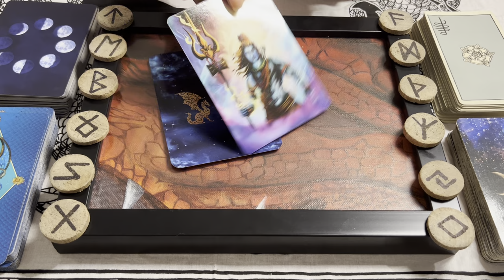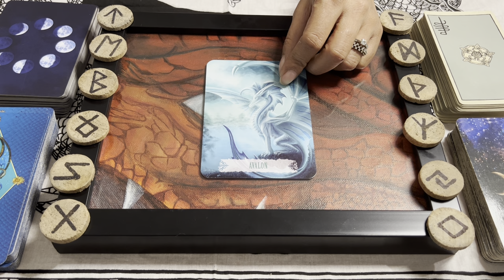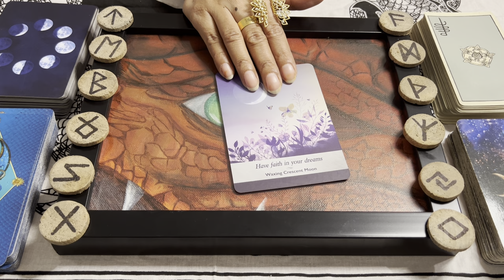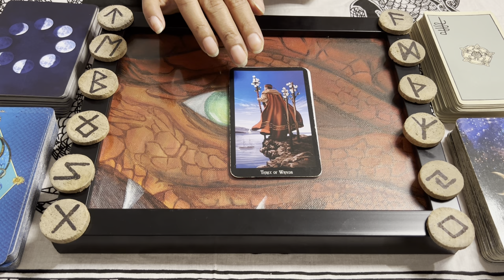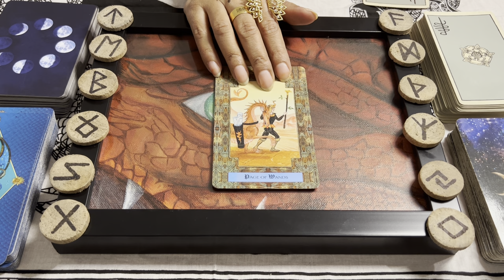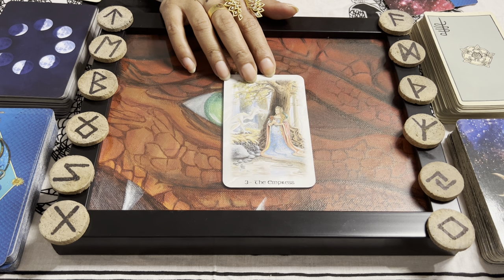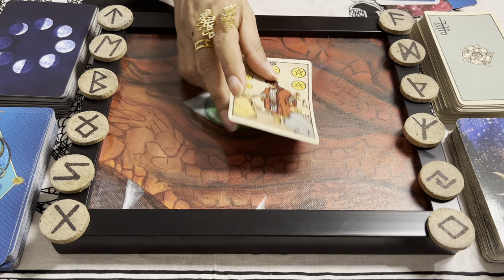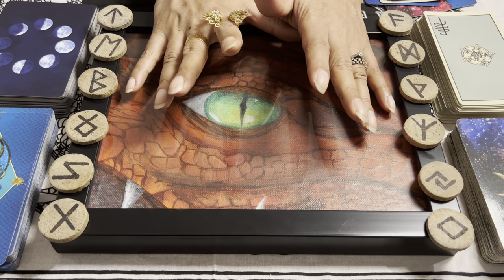Tarotscope for February 2024- Birthdate 1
Welcome birthdates 1, 10, 19th and 28th. These are your predictions for the month of February 2024! If you're new to our channel, first of all, Welcome Aboard! And second, here's a short summary of what we do: